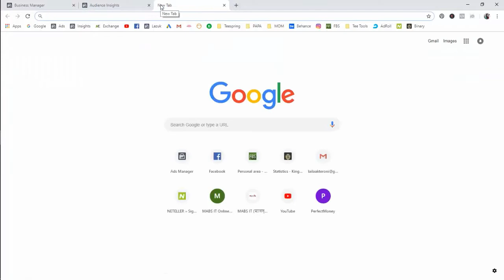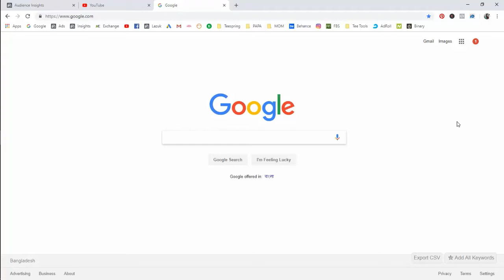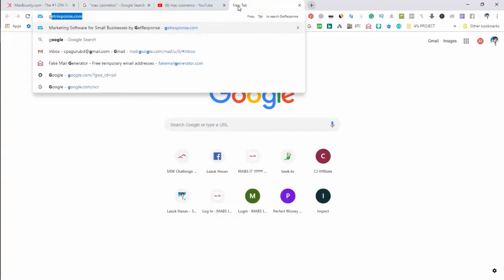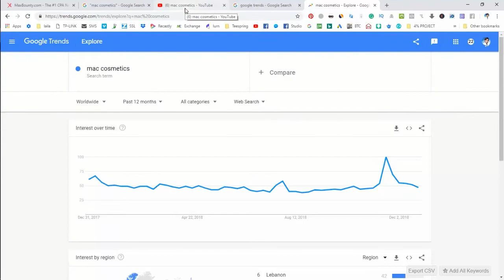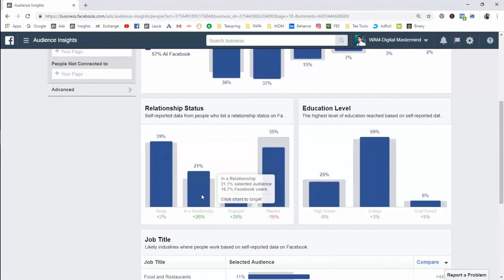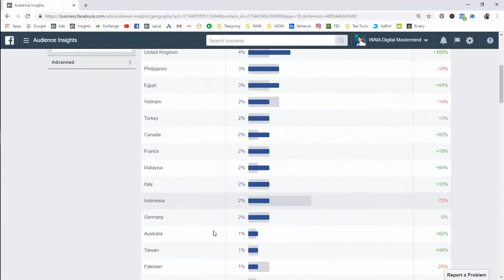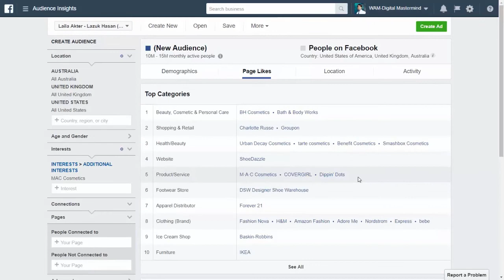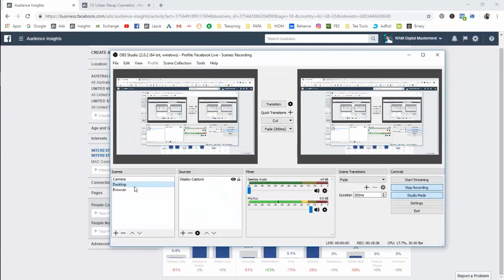CPA Marketing Bangla Tutorial - যেভাবে বেস্ট অফার খুঁজবেন (ভিডিওঃ ২৫) | CPA Marketing Bangla Course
ফ্রি কোর্সঃ "স্টেপ বাই স্টেপ এফিলিয়েট মার্কেটিং ভিডিও গাইড"'।
ঘরে বসে ভিডিও এর মাধ্যমে শিখুন কিভাবে এফিলিয়েট মার্কেটিং করে অনলাইন থেকে টাকা ইনকাম করা যায় , ডিজিটাল উদ্যোক্তা হওয়া যায়।

👋, আস-সালামু-আলাইকুম,
আমি লাজুক হাসান, লাজুক কর্পো. লিমিটেড এর প্রতিষ্ঠাতা এবং একজন ডিজিটাল মার্কেটার। গত ৮ বছরেরও বেশি সময় আমি এই ইন্ডাস্ট্রিতে প্রোফেশনালি কাজ করছি এবং আলহামদুল্লিলাহ অনেক কিছুই শিখেছি।

আর আমার এই চ্যানেল এবং ওয়েবসাইটে আমার নলেজ অন্যদের সাথে শেয়ার করাই আমার মুল উদেশ্য, যাতে করে অন্যরাও এই ইন্ডাস্ট্রিতে সফল হতে পারেন।

🤑  আমার রিসেন্ট পাবলিশ কোর্স (৬০ দিনে ৫ লক্ষ টাকা ইনকাম কেস স্টাডি)
কোর্সের পর কোর্স করে যাচ্ছেন রেজাল্ট পাচ্ছেন না?
জি, গত ৬০ দিনে ৫ লক্ষ টাকার বেশি অ্যাফিলিয়েট কমিশন ইনকাম করেছি, আর এই কোর্সে আপনি সেটাই শিখতে যাচ্ছেন।

আমাকে অনেকেই প্রশ্ন করেন কিভাবে অনলাইনে কাজ শুরু করবো, কিভাবে অনলাইন থেকে টাকা ইনকাম করা যায় ইত্যাদি ইত্যাদি। আমি তাদের জন্যই আমার ফ্রি স্টেপ বাই স্টেপ ভিডিও কোর্সটি তৈরি করেছি এবং শেয়ার করছি যারা কিনা সঠিক গাইডলাইন খুঁজছেন।

✓✓ এই কোর্স থেকে আপনি কি শিখবেন?
➡ এটা মূলত এফিলিয়েট মার্কেটিং ফান্ডামেন্টাল কোর্স।  আপনি এই কোর্স থেকে শিখবেন
কিভাবে এফিলিয়েট মার্কেটিং শুরু করতে হয়।

➡ ডিজিটাল মার্কেটিং এবং এফিলিয়েট মার্কেটিং এ সফল হবার জন্য কি কাজ করতে হবে এবং কোন ভুল গুলো থেকে সাবধান থাকতে হবে তার বিস্তারিত আলোচনা।

➡ এফিলিয়েট মার্কেটিং, ইমেইল মার্কেটিং, সেলস ফানেল, ব্লগিং এবং ট্রাফিক জেনারেশন কিভাবে করতে হয় তার প্রাক্টিক্যাল স্টেপ বাই স্টেপ ধারনা।

🛠  মার্কেটিং এ আমি যে সকল টুলস ব্যবহার করিঃ

👋,  তাহলে আর দেরি করছেন কেন?  এখনি শুরু করুন কোর্স টি এবং আশা করছি ইনশাআল্লাহ্‌ এই কোর্স থেকে আপনি অবশ্যই আপনার স্কিল কে অন্য মাত্রায় নিয়ে যেতে পারবেন।

আমি আছি আপনার সাথে, যে কোন প্রোয়জনে আমাকে আপনি জিজ্ঞাসা করতে পারবেন।
Lazuk Hasan here. In launching this site, I’ve tried to be as transparent as possible while assuming that you are a reasonable person who uses common sense. I assume you understand that if you launch an online business tomorrow, you will not be making six figures the first month or even four figures. I do not promote get quick rich schemes. Building an online business, whether passive or active, takes time and a lot of hard work. I’ve put in the time and effort, and have been very fortunate. I’m sure you understand as much but, alas, common sense is apparently no longer enough in this world of ours and my lawyer is insisting the following language be published on the site.

© লাজুক কর্পো. লিমিটেড